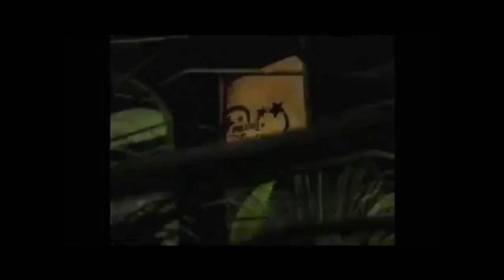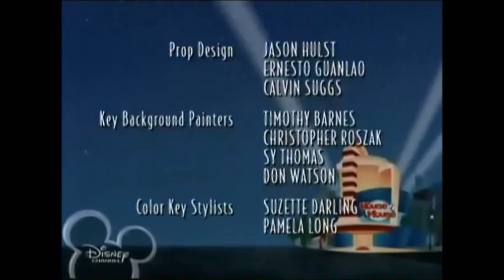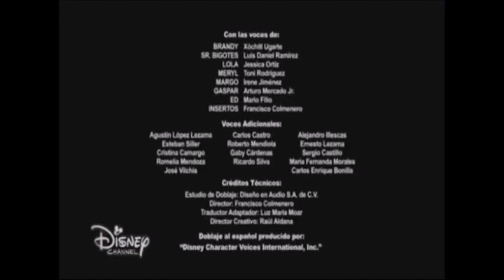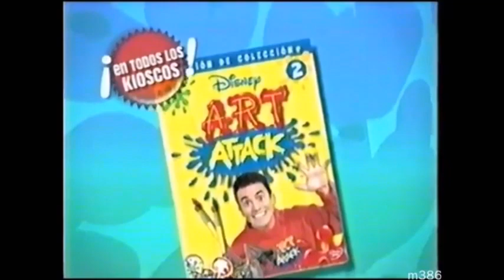Bloque Disney Channel viejo 00's (con comerciales)